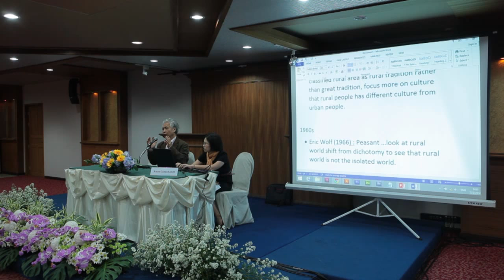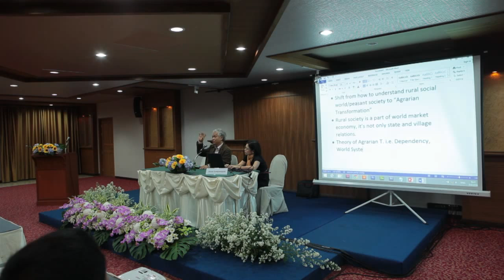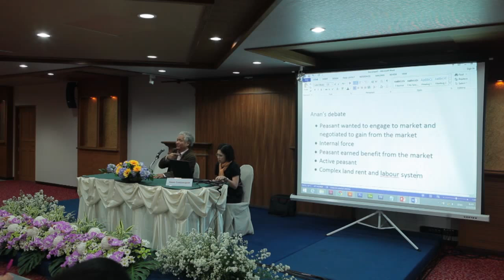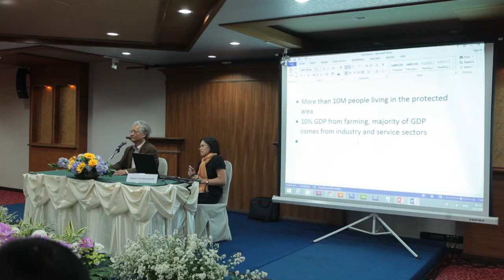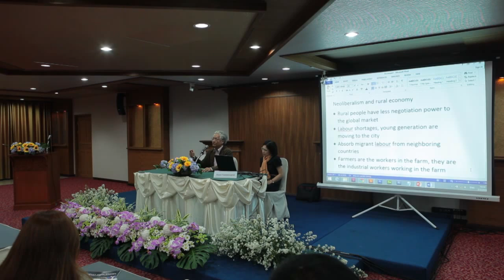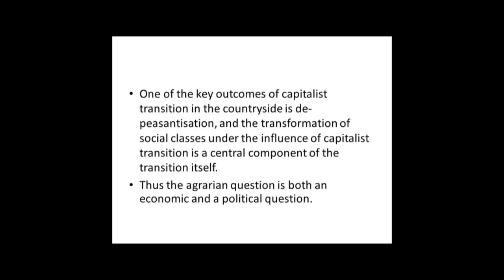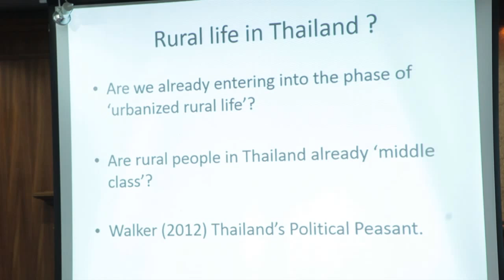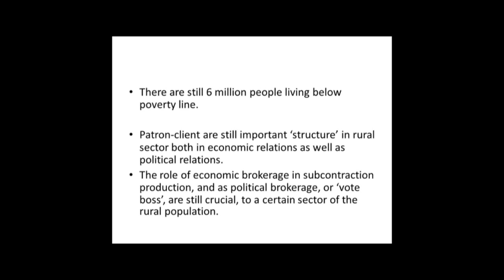Rethinking Development Studies in Southeast Asia 2 February 2015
Rethinking Development Studies in Southeast Asia: State of Knowledge and Challenges

7 – 8 March 2015, UNISERV, Chiang Mai University